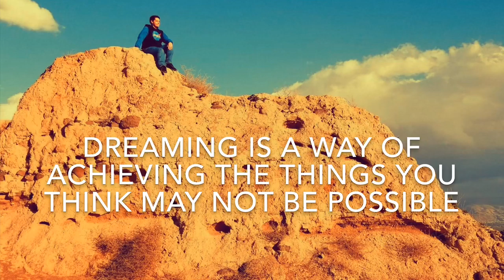EXTREME MAKEOVER CHURCH EDITION (410)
A lot happened and we did a lot of work!

‘Tis why you see a lot of timelapses in today’s vlog lol.

Click here too see more of my spring semester at school